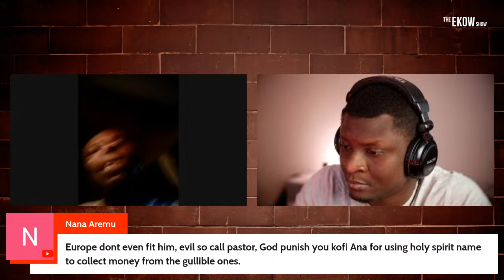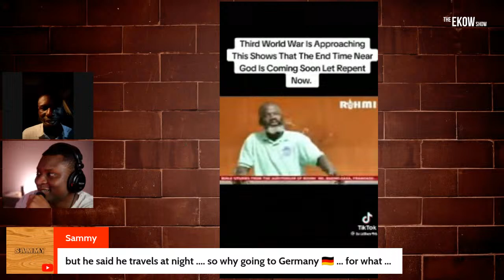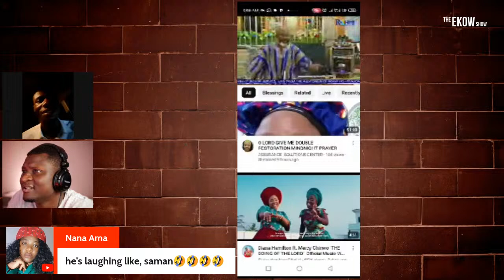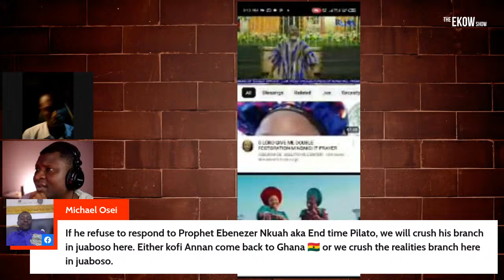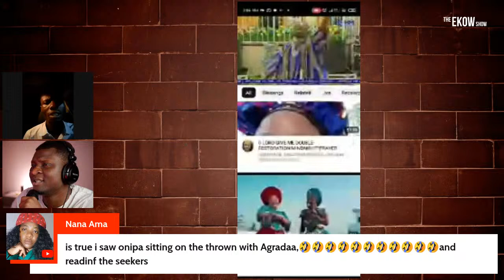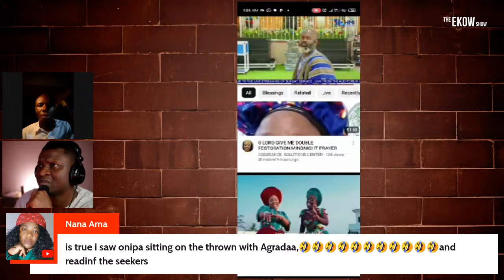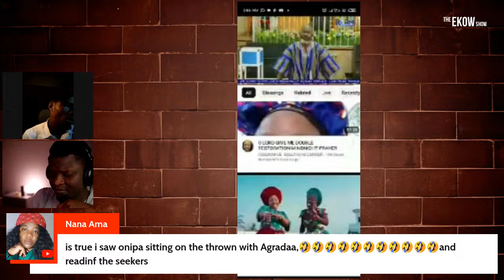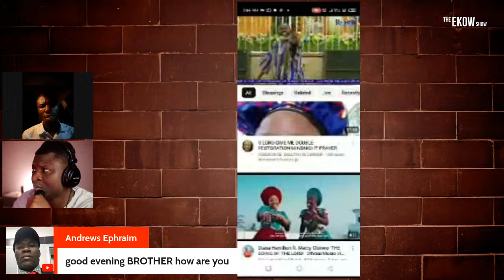ONIPA BA THE BORGA DECEIVED YOU ALL ,HE IS NOW IN GERMANY LIVE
ONIPA BA DECEIVED YOU ALL ,HE IS NOW IN GERMANY LIVE